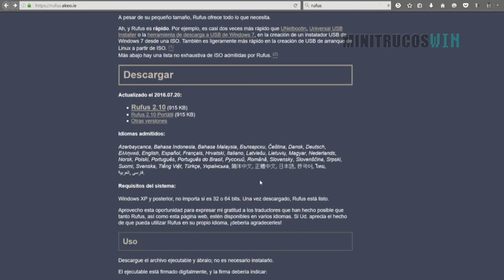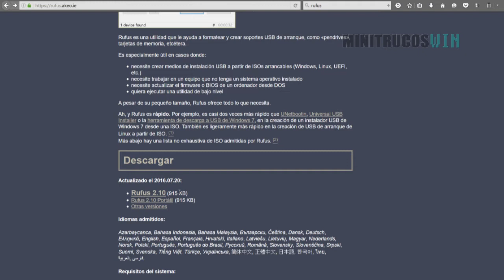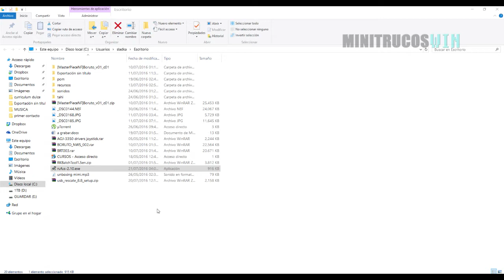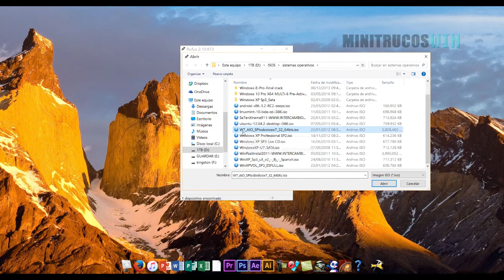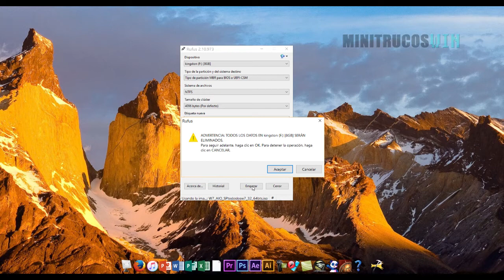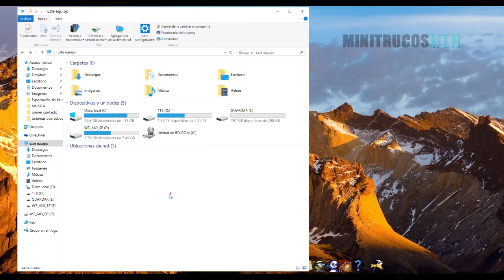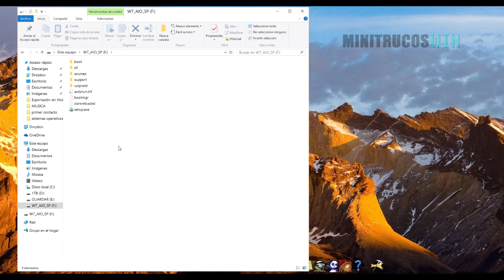Copia imagen ISO de windows a USB con RUFUS | win XP, 7, 8, 8.1, 10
Tutorial super fácil para copiar imagen ISO de windows a USB con RUFUS | windows 7, 8, 8.1, 10

Si tienes una PC/Laptop sin la unidad de CD o DVD ROM este tutorial te puede ayudar a formatearla con una USB y una imagen ISO de tu sistema operativo windows, solo sigue los pasos para copiar la imagen y tendrás una USB booteable.

Link a artículo principal en blog y encuentra más consejos útiles

Soy Artista Visual y aquí encontrarás contenido de diferente tipo como: Fotografía, Pintura, Tutoriales, Viajes o visitas a lugares u eventos, PC Modding + proyectos de diferente índole.